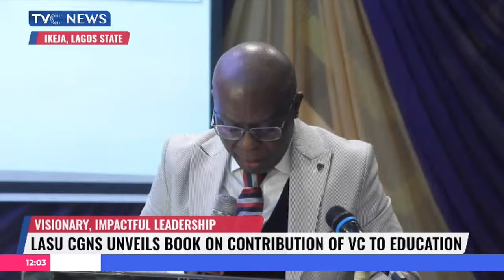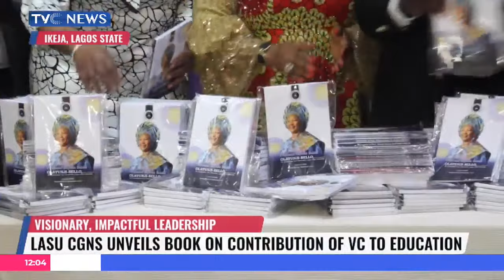LASU CGNS Unveils Book On Contribution Of VC To Education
The centre for general Nigeria studies of the Lagos state university has unveiled a book chronicling the impact of the institution’s vice chancellor Professor Ibiyemi Olatunji-Bello on education and public service in Nigeria.